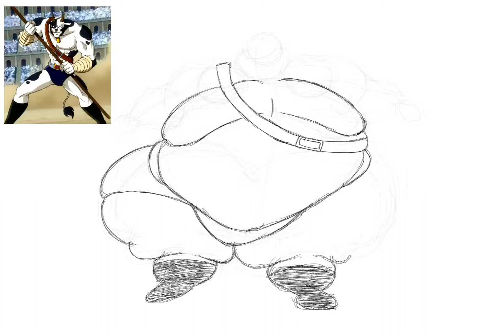Taurus got fat